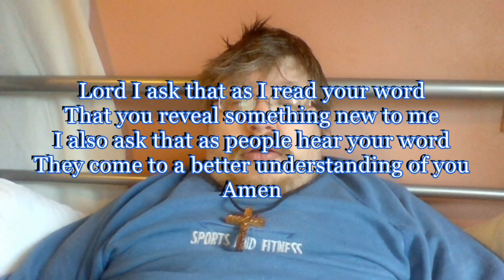Daily Visual Bible: Deuteronomy 28